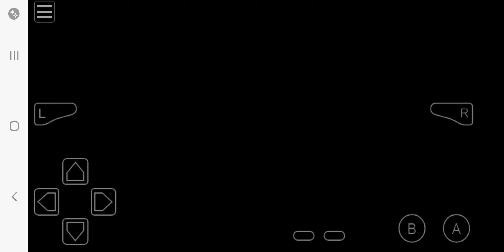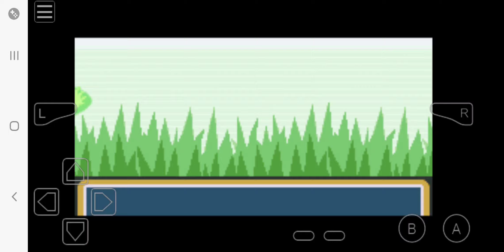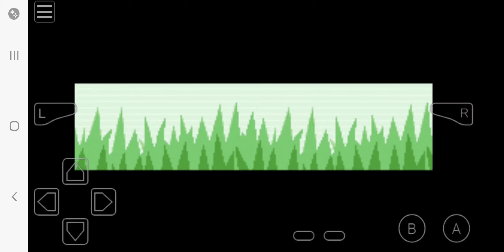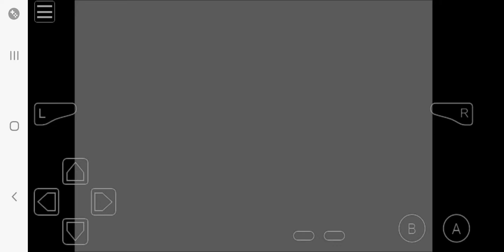June 16, 2024